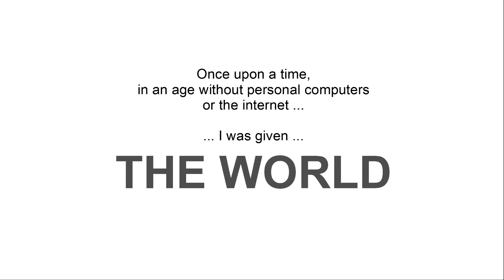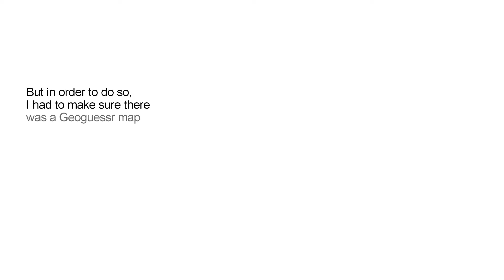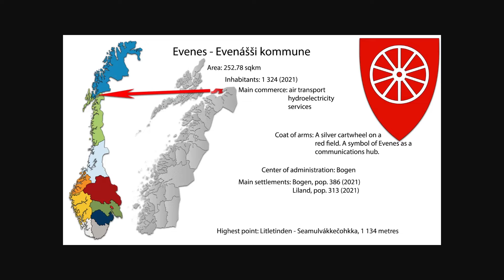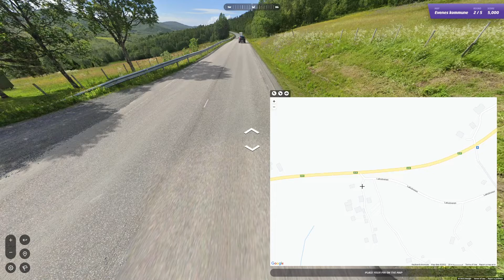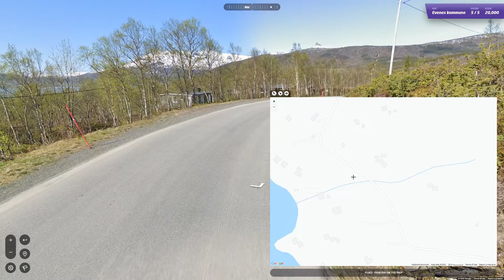Ep. 170, Playing Norway (im)perfectly on Geoguessr: Evenes kommune - GeoGuessr trolls me and fails!